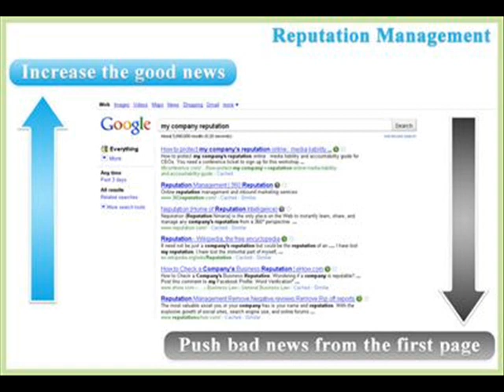How do I erase my name from the internet